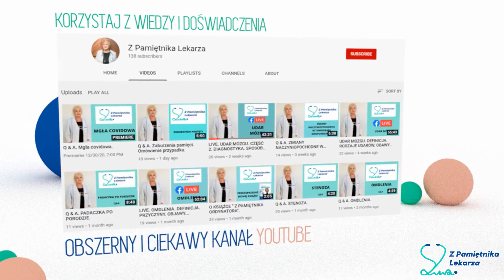Jak powiązać opis EEG z danymi o pacjencie? Nowy kurs EEG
Odpowiedzi na pytania pacjentów - dr n. med. Krystyna Szyrocka-Szwed, specjalista neurolog, neurofizjolog EEG